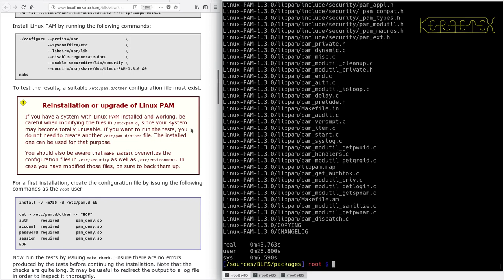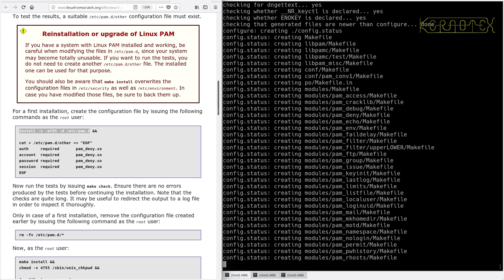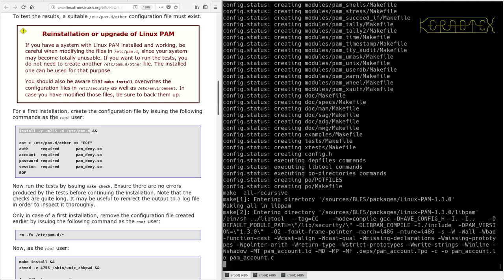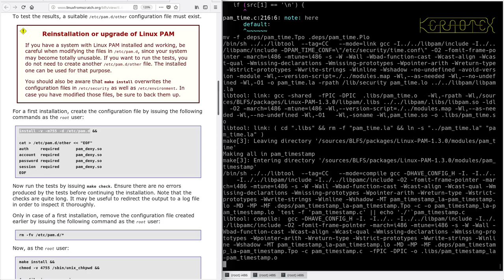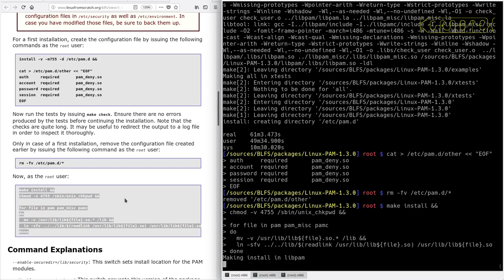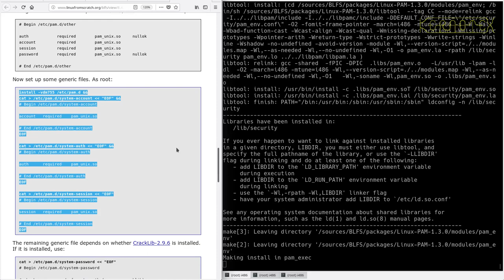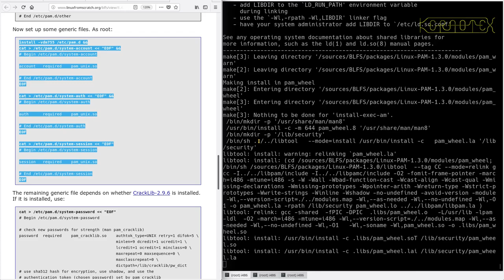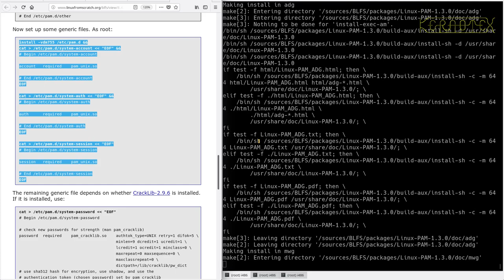LFS on an Intel i486 Episode 168 - BLFS 04: LinuxPAM-1.3.0